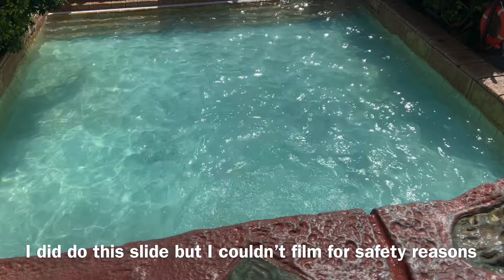Tenerife vlog with my mum! (Part 2) We went to the worlds best water park!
I really wanted to make one big video with everything together. But my storage didn’t make it possible. Who cares though as I’m still going to have the video out in three different parts. Yes some videos might get more views then others but who cares. The water park was amazing and it so cool to be able to film on them. Hope everyone enjoyed the video.